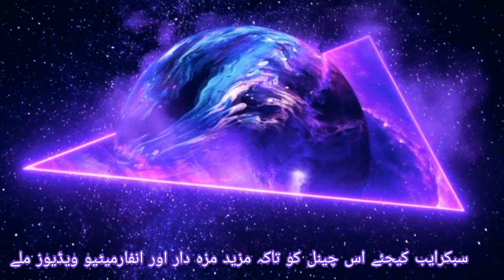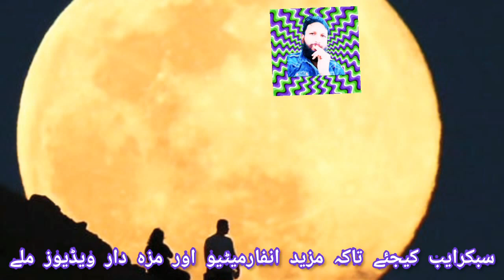ALLAH KI RAFAT💜💜💜 EPISODE TWO 🌏🌏🌏 FROM SAQIB MAHDI LECTURE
Created by InShot you can watch the best views videos this email mohammad SAQUIB Delhi on Facebook you can also meet me on the Instagram mohammad SAQUIB